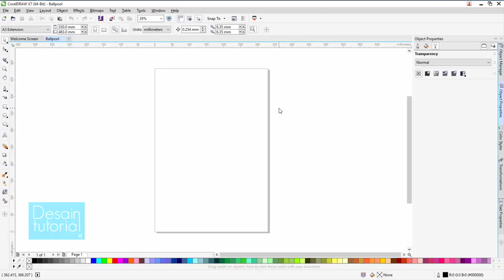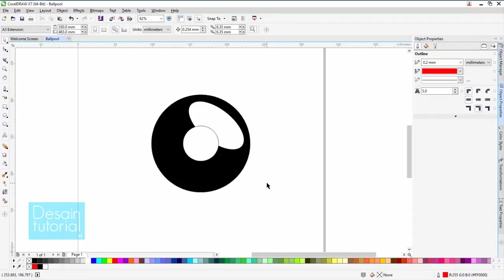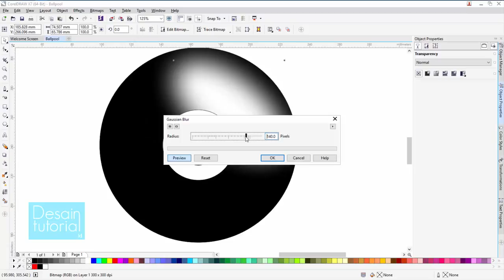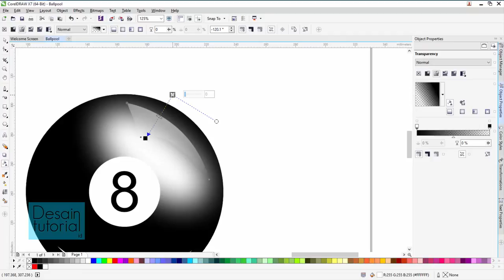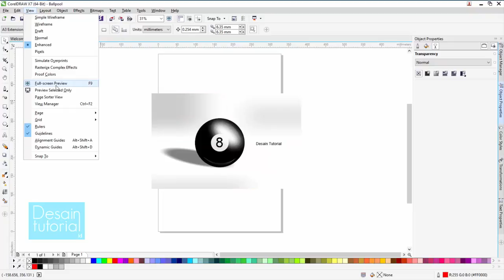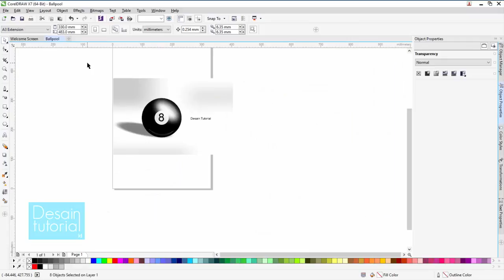Tutorial Bola Billiard CorelDRAW (realtime)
Cara membuat ballpool with sortcut
Blur di coreldraw  dengan mengubah bidang/garis lalu diubah ke format bitmap lalu ditambahkan effect blur seperti di photoshop